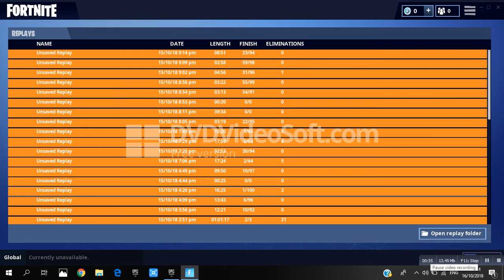How I got victory royale in fortnite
If you was in my house you would hear me scream LOUD